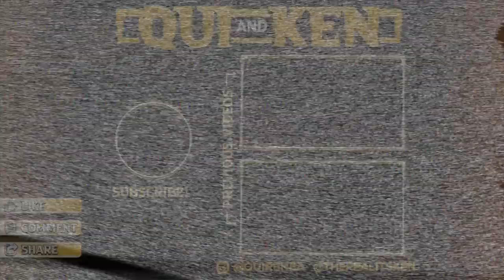My DOCTOR Called And Said I'm PREGNANT!